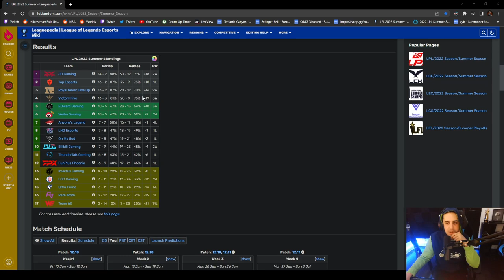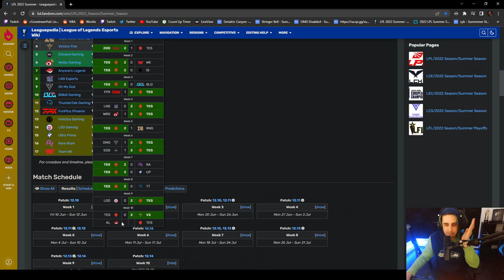PHOTIC TAKING THEIR HEADS OFF | V5 vs TES | IWD LPL Co-Stream 2022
Let's watch how two of the biggest LPL titans battle it out - welcome to V5 vs TES!